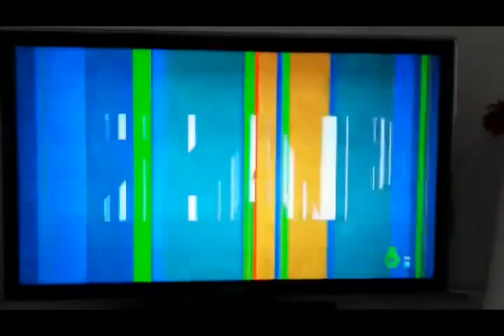Alberto Fernandez - "Carta Astral"